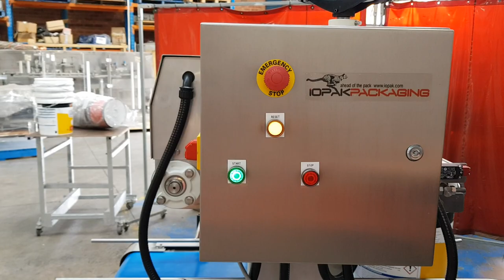Iopak Lid Press Conveyor [18015]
To get details, specifications and photos of this machine, request an instant quote or ask a question, please

IOPAK LIDPRESS Lid Press Conveyor

Specifications:
Belt Width: 450 mm
Belt Length: 1,500 mm
Working Height: 880 +/-50 mm
Belt Type: Anti-Slip PVC (Green Colour)
Frame: SUS304
Motor: 0.2kW, 1:36 Ratio, 36 RPM
Power Supply: 3-Phase, 415V, 50Hz
Included Accessories:
- Side Guide Rails
- Lid Press Station